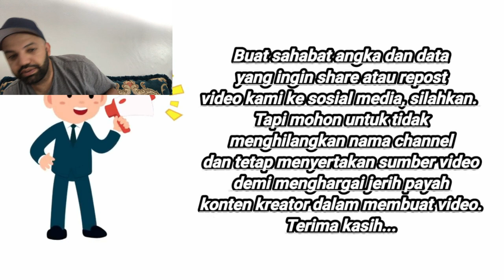Danau ini jernihnya kelewatan! 10 DANAU TERINDAH di Indonesia | MR Halal Reaction